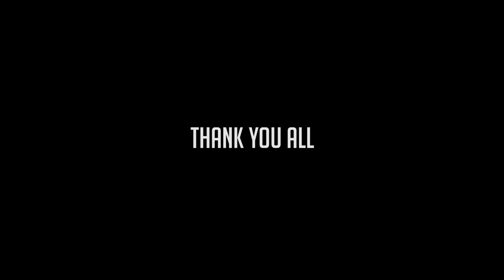Recap Lomba Saliman Riyanto Group 2022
Momen Kebersamaan Lomba 17 Agustus 2022 Saliman Riyanto Group

Credit song Menaklukkan Dunia - Once Mekel dan Shakira Jasmine

HATO TV adalah channel untuk berbagi informasi seperti Testimony, Success Story, Talk Show, Tips and Tricks and other Inspiration also Entertainment content 🥰